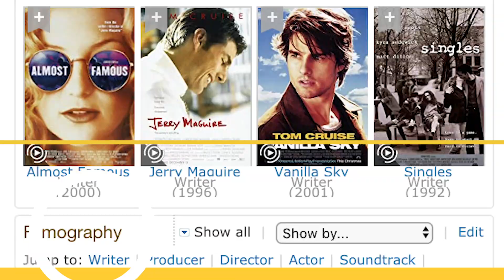What Roles Has Evan Rachel Wood Turned Down? | CASTING CALLS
As a star on Westworld, EvanRachelWood knows all about alternate realities. And in a different version of her Hollywood story, she could've been both a 'Mean Girl' and a 'Runaway'. What other roles did she turn down?

CastingCalls looks at the most famous roles of all-time and reveals the stories behind how they were cast, which other actors were considered, and how your favorite stars landed the part.